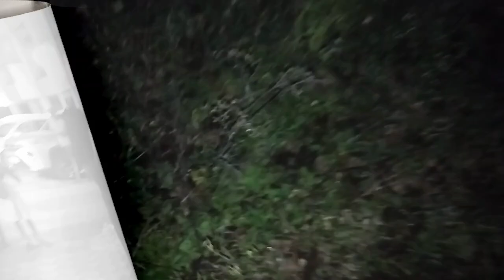पाईपच्या मदतीने पिलरवर चढला हा साप😱 लोकांनी त्याला मण्यार साप समजला.